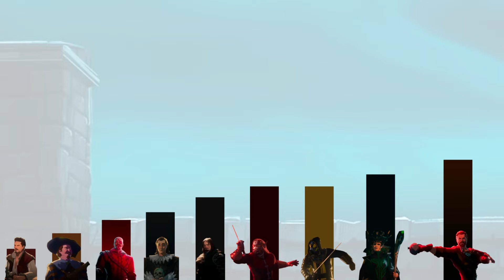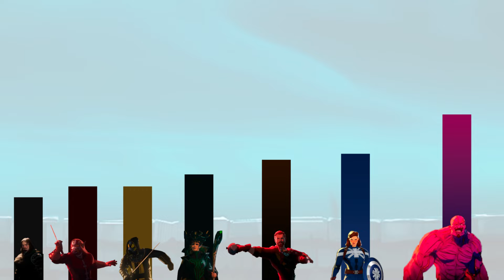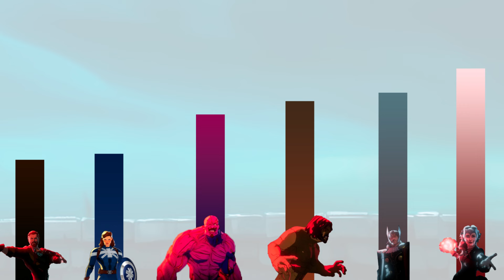Niveles de PODER de WHAT IF? T2 Episodio 8 l Dragon Punch Spider Z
En esta ocasión arrancamos los Niveles de Poder de What if? Temporada 2, ahora en el octavo episodio los vengadores se reunen en el año 1602, pues grietas multiversales amenazan el mundo, por lo que se requiere la ayuda de la Capitana Carter.

🚀 ¡Prepárate para una odisea a través de realidades alternativas con "What If...?" y explora cómo pequeños cambios generan grandes consecuencias en el vasto multiverso de Marvel! 🔥✨